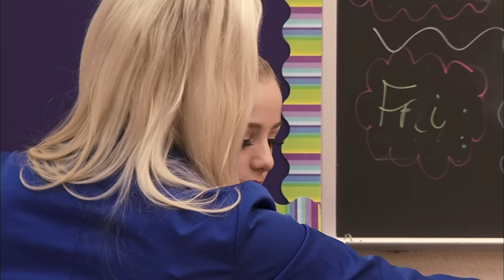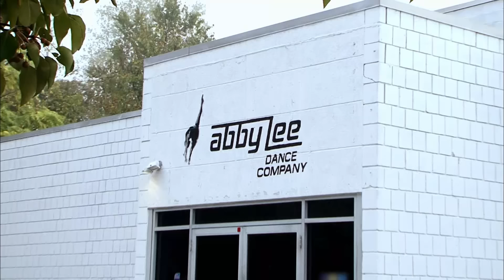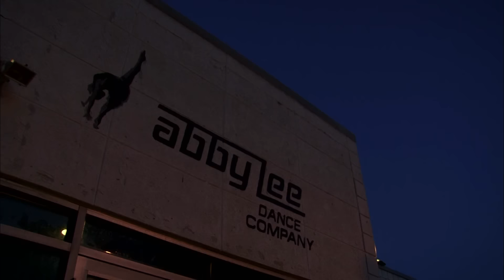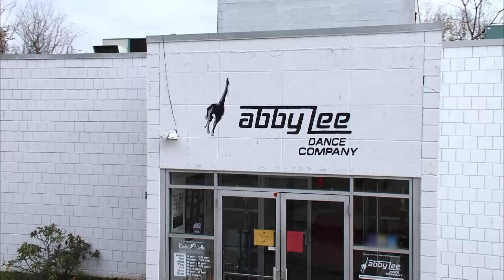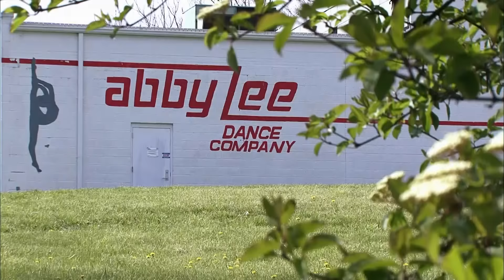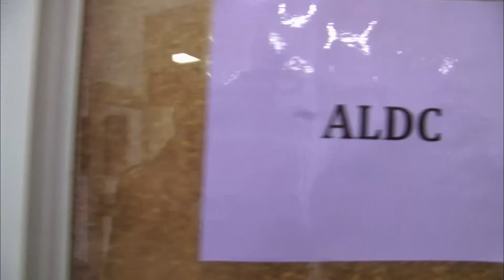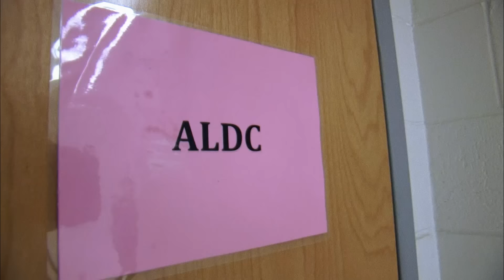“I Did It to BENEFIT My Child” Secret Lessons & Extra Practice! (Flashback Compilation) | Dance Moms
Rewatch what happens when the ALDC moms battle over who gets extra dance lessons in this Dance Moms flashback compilation.